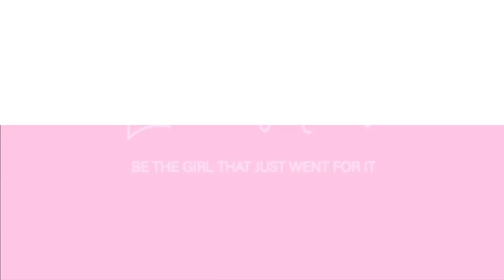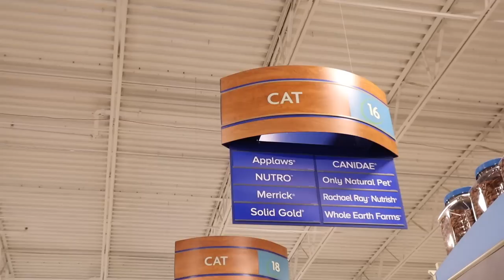I'm Getting A Kitten! | Day In My Life, Shopping & Haul, Chat With Me | Lauren Norris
Happy Friday! A VERY special announcement in this video! I'm getting my very own kitten!🥺💕 I am so excited to bring you along for this fun new journey we are going on. I love you all so much! See you guys in my next video, xoxo Lauren 💕

Want To Send Me A Letter?:
Lauren Norris

Custom Illustration in Outro Done By: @ procreateandshampoo on IG!

Frequently Asked Questions:

23 (January 13, 1998)

iMovie

≫ College & Major?